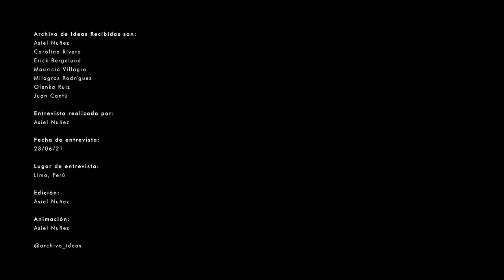#103 Susel Biondi // Poggione + Biondi // Arquitectura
1. Presentación
2. Origen
3. Mentores y Maestros / Influencias
4. Lugar memorable
5. Dia a día
6. Docencia / Academia
7. Procesos y aprendizajes

Entrevista realizada por: Asiel Nuñez y Erick Bergelund
Fecha de entrevista: 23.06.21
Lugar de entrevista: Lima
Edición: Asiel Nuñez
Animación: Olenka Ruiz